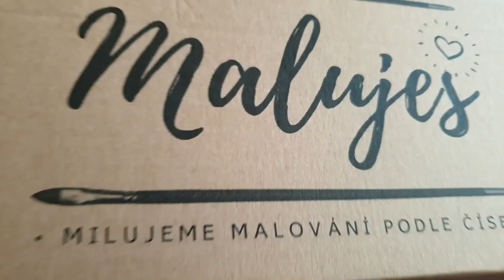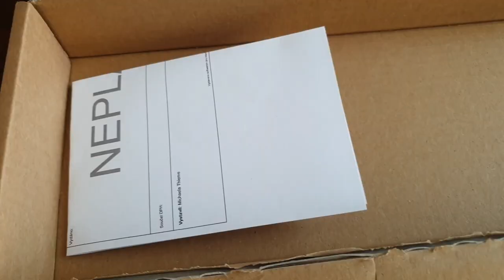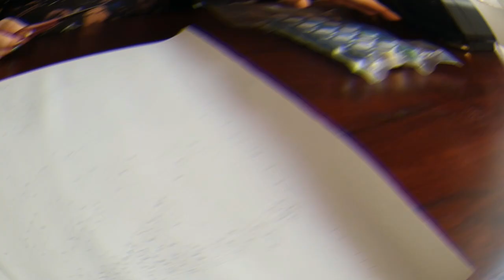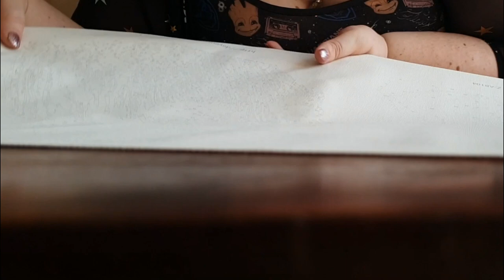I AM GROOT - Painting by numbers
Painting one of my favorite Marvel characters, first time i am trying a Czech brand of painting by numbers